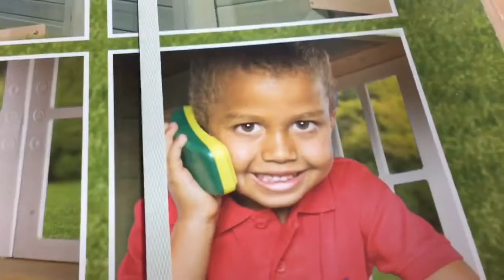Valentines Weekend Millcreek Mall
Emi and I go to the Millcreek Mall for some Valentines weekend shopping